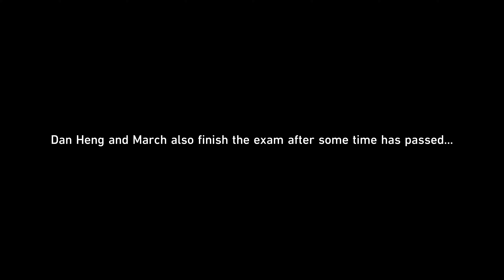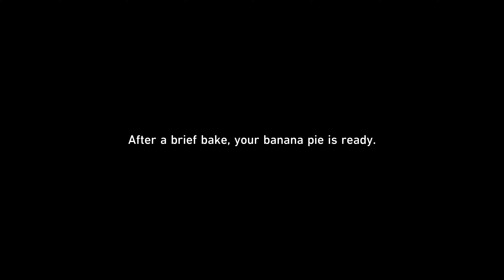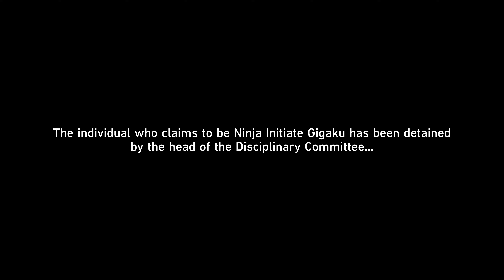The 400 Bananas #71 - Honkai Star Rail 2.6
The 400 Bananas full quest gameplay in Honkai Star Rail version 2.6
4K 60FPS Gameplay